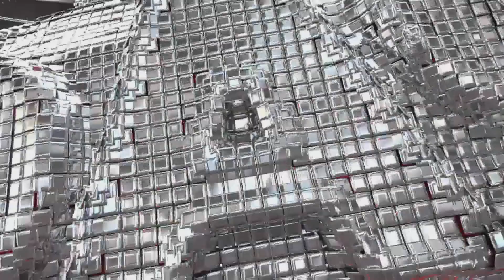ECW World Television Championship